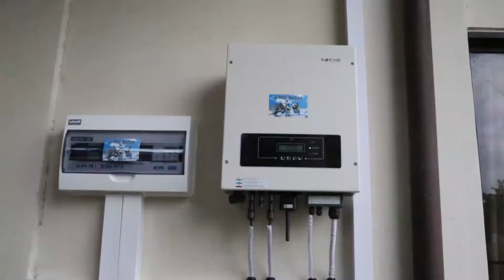SOLAR PANEL IN MINDANAO | INVEST TO THE POWER OF NATURE | GNG SOLAR PV SYSTEM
ZERO YOUR ELECTRICITY BILL, RETURN OF INVESTMENTS AFTER 3-4 YEARS, NATURE FRIENDLY.